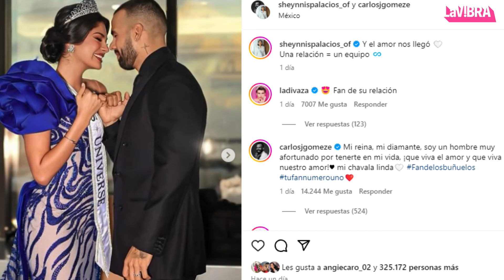Fans de Sheynnis Palacios no esconden su preocupación por su relación con Carlos Gómez | La Vibra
Sheynnis Palacios ha confirmado su relación con el venezolano Carlos Gómez, sin embargo, varios de sus seguidores no están muy felices por esta noticia. Algunos señalan al venezolano de ser un violento, mientras que otros se alegran por la feliz pareja, como lo dejaron saber Carlos Adyan y La Divaza, quienes al mejor estilo de Ángela Aguilar le dejaron su clásico comentario “Fan de su relación”.